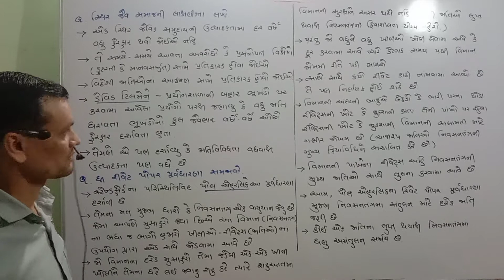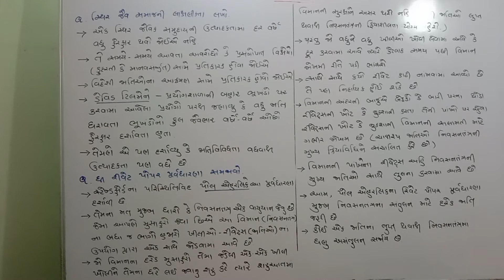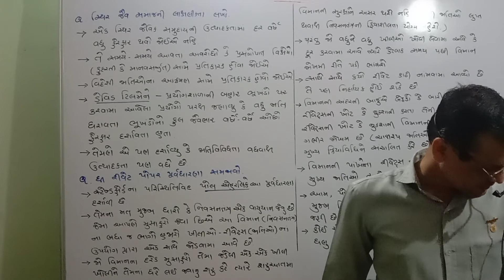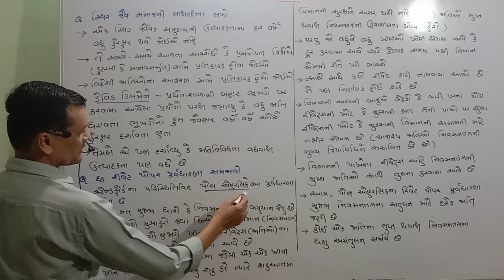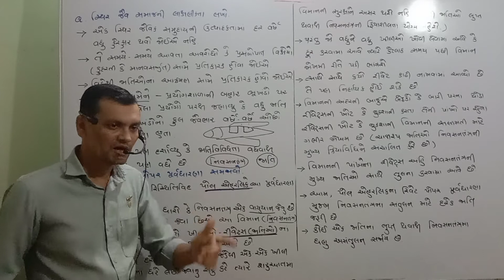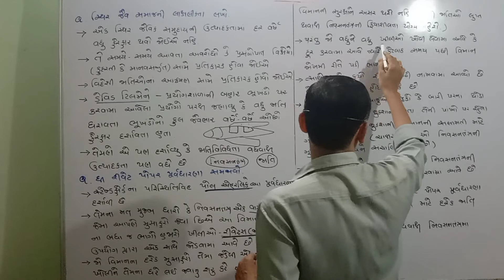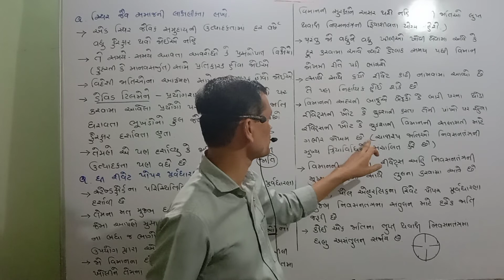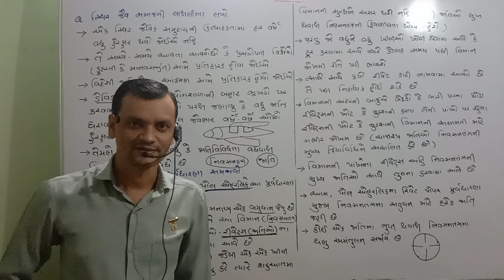12 Sci Biology Chap 15 Part 5